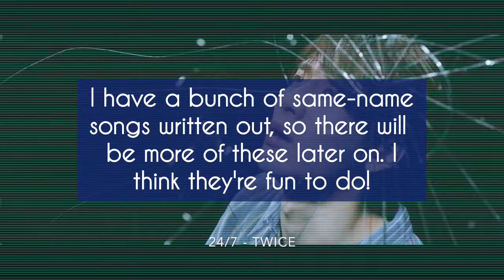Save 1, Drop 1 - K-Pop Songs with the Same Name 2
Hey. Hi. Hello. This is a Save 1, Drop 1 - K-Pop Songs with the Same (or similar) Name! My choices are at the end of the video. This is just for fun :)

All music is credited in the video.